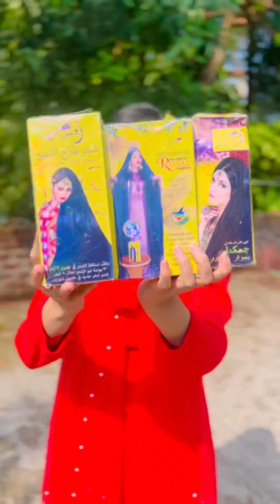সুমাইয়াকে রেখে আমি একা কিছুই খাইতে পারি না | Sumaiya Robayed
Welcome Sumaiya Robayed Youtube Channel. It's Me Md. Robayed Ahmed Bappi And I Am A Bangladeshi Small Vloger.